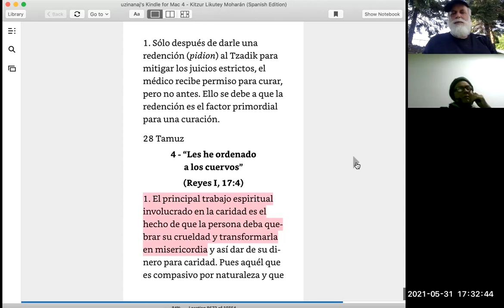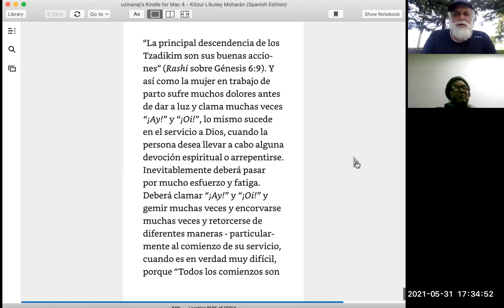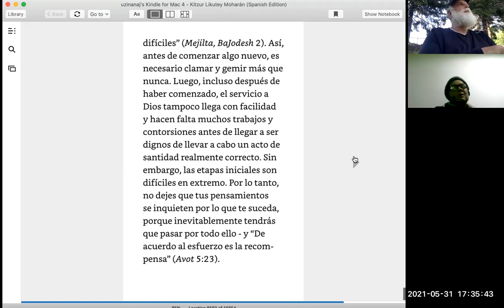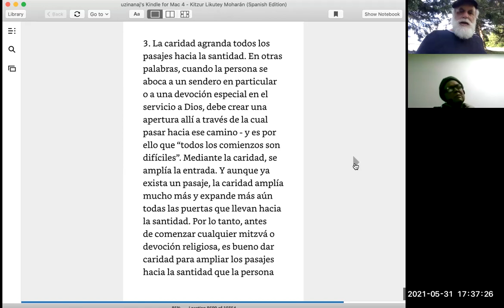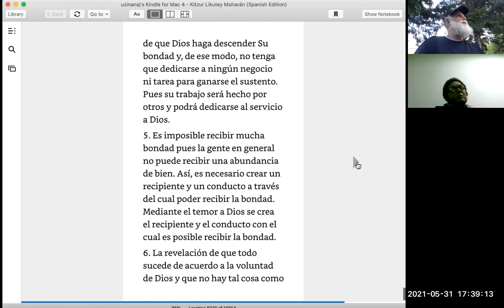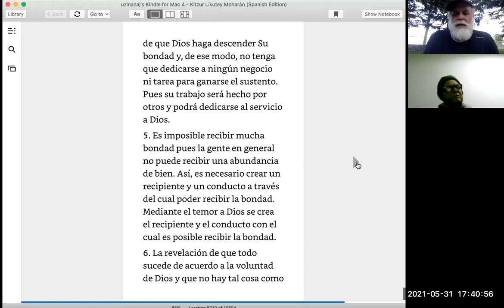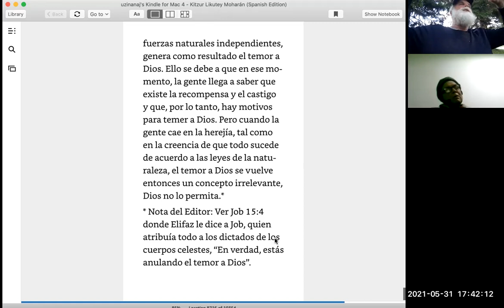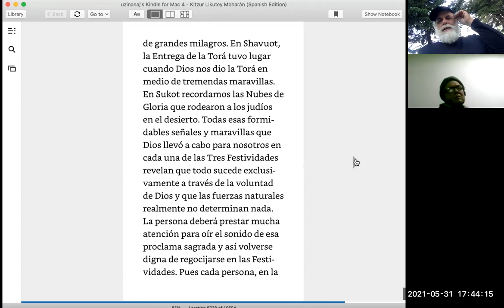kitzurlikuteimoharan II , torah 4